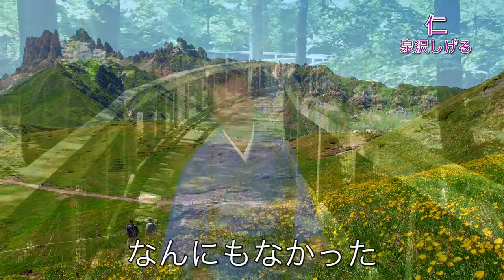仁 泉沢しげる PV